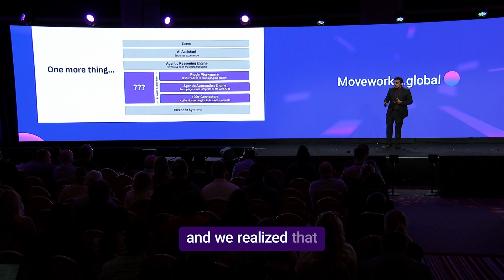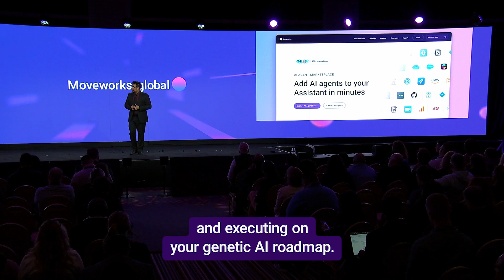AI Agent Marketplace: Instantly Deploy 100+ Enterprise-Ready Agents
Ajay Merchia, Group Product Manager for the Agentic AI Platform at Moveworks, unveils the AI Agent Marketplace—the first and only marketplace purpose-built for enterprise-wide agentic AI. With over 100 deployable AI agents, the Marketplace brings together deep platform expertise, seamless integration, and best practices to fast-track your AI strategy.

Whether you're kicking off your roadmap or scaling automation across departments, the AI Agent Marketplace is built to meet you where you are.

Moveworks.global is Moveworks' annual AI conference where top leaders in Fortune 500 enterprises share insights and lessons to accelerate innovation and employee productivity with artificial intelligence.

About Moveworks:
Moveworks is the agentic AI Assistant to empower your entire workforce.
It unifies every business system with natural language, giving employees one place to go to find information, automate tasks, and be more productive, increasing employee efficiency and satisfaction by streamlining everyday tasks.
Powered by an agentic AI infrastructure that leverages the world’s most advanced LLMs and our proprietary MoveLM models, the Moveworks AI Assistant understands employee requests, devises intelligent plans to achieve them, and then executes actions to complete tasks across application boundaries.
The world’s most recognizable brands like Databricks, Broadcom, Hearst, and Palo Alto Networks trust Moveworks to automate repetitive support issues, to provide a universal search interface, and for common use cases across different applications.